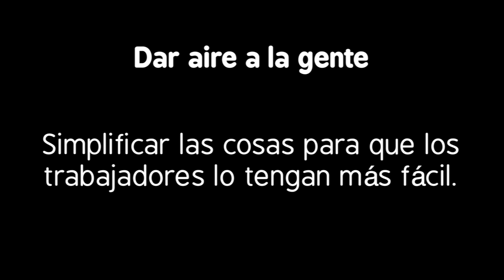Pablo Iglesias: “Dar aire a la gente”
Promesas, buenas intenciones, cambios… ¡Qué bonita es la campaña electoral! (y la precampaña también). La esencia del discurso de Pablo Iglesias con Pablo Echenique en Córdoba residió en la reivindicación de simplificar las cosas, pero a los trabajadores, no a los oyentes. Así concluyó su explicación de las mejoras laborales con una metáfora que comparaba a los trabajadores con los pájaros, dándoles aire.